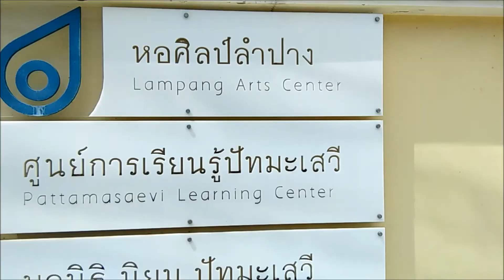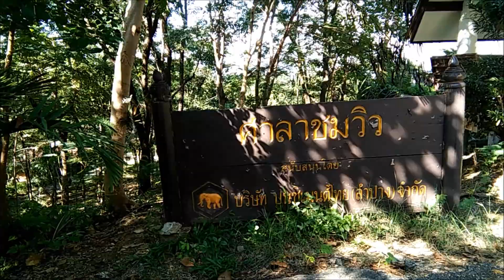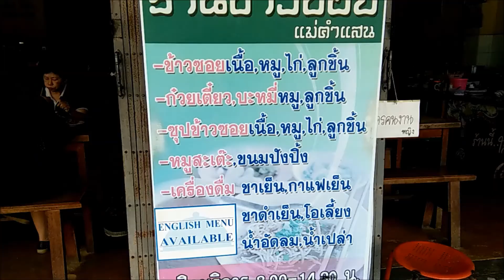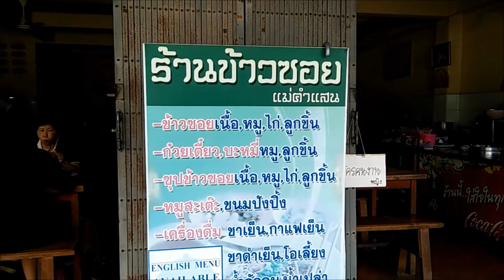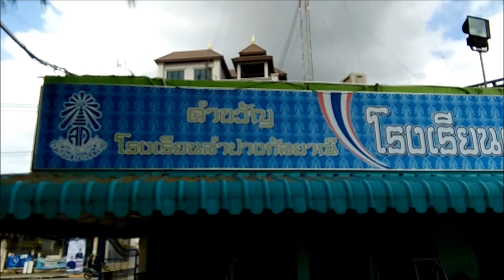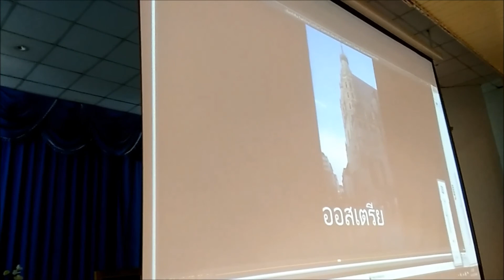หอศิลป์ วัดเกาะฯ สะพานรัษฎาฯ วัดเชตะวัน วัดม่อนพญาแช่ เวิร์คช็อป 4.0 ร.ร.ลำปางกัลยาณี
หอศิลป์ลำปาง วัดเกาะเวลุการาม สะพานรัษฎาภิเษก วัดเชตะวัน วัดม่อนพญาแช่ เวิร์คช็อป 4.0 ร.ร.ลำปางกัลยาณี รอบที่ 1 โดยไม่รับค่าตอบแทน